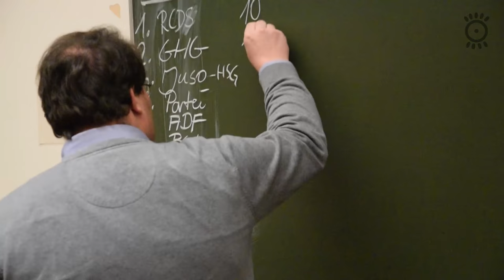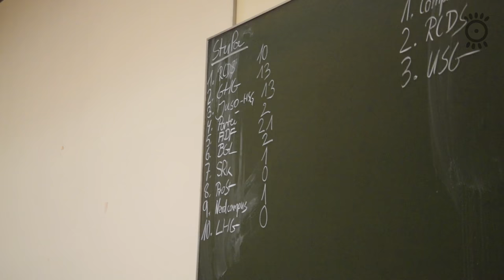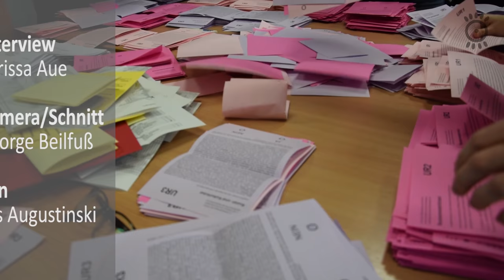Ergebnisse zur StuPa-Wahl 2017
Wir waren am Tag der Stimmenauszählung zur StuPa Wahl im Waldweg. Die Reaktionen der anwesenden Vertreter haben wir für euch eingefangen.